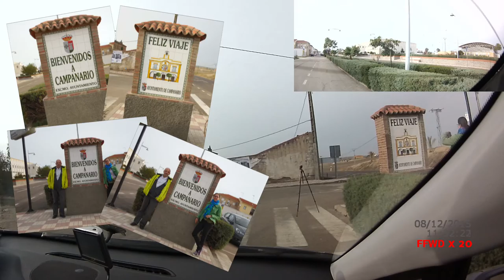20151208a DASHCAMpanario Montemolin-Campanario FFWDx20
20151208 FastForWarD x 20 Roadtrip [E] from Montemolin to Campanario, Nationalroad route 122 km.

dashcams: Rollei 5S